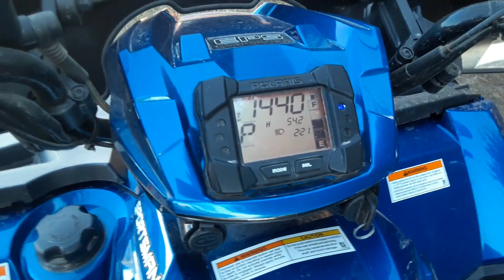2013 POLARIS SPORTSMAN 550 EFI For Sale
2013 Polaris Sportsman 550 EFI

- 471 Actual Miles
- Power Steering
- Electronic Fuel Injection
- Mirrors
- Windshield
- Electronic Display

Four wheeler is as close as your can come to new in a 2013. Was owned by a couple moving to Kansas City to be closer to there kids. Stored in a heated garage through the winter. With the shortage on new units don't miss you opportunity to own this machine. If you don't spend the money on yourself you will just have to give it to Uncle Sam. Sprayer wiring harness with on/off switch will be removed by auction date.
Please review pictures. Contact Midwest Auction Pros with any questions or to view this four wheeler.